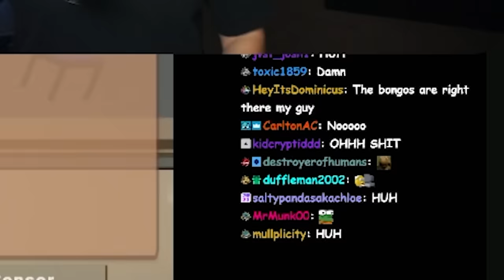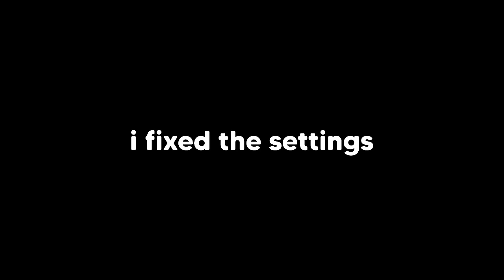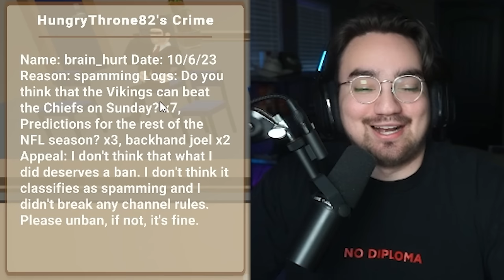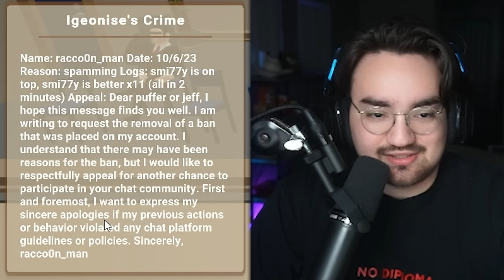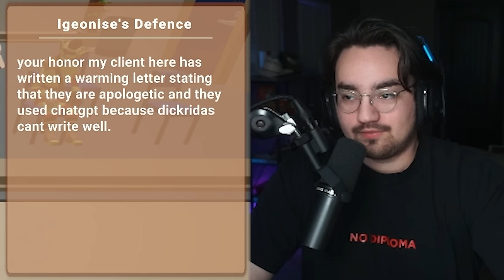UNBAN APPEALS BUT THEY HAVE A LAWYER #2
Other Channels:
PufferTV:  @puffertv
PufferPlays:  @PufferPlayss

Friends:
none